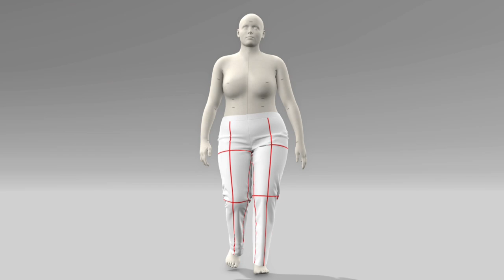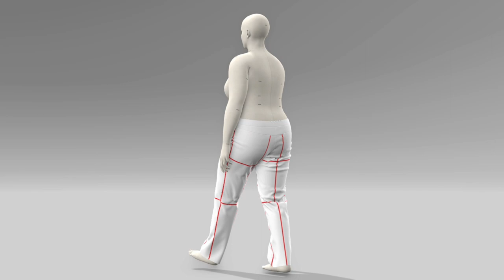Closet Core | Ginger Jeans | View A | Size 20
The Ginger jeans from Closet Core are classic 5-pocket stretch denim jeans. View A features a low rise, straight "stovepipe" leg, and traditional fold-over front pockets. View B has a high rise, skinny leg, and pocket stay sewn into the center front. The Ginger jeans come in two size ranges. The standard sizes range from 0 to 20, with hip measurements from 33" to 48". The curvy sizes range from 14 to 32, with hip measurements from 45" to 63". View A of the Ginger jeans is rendered using VStitcher on the size 20 (39 W / 49 H) avatar with woven stretch denim, 97% cotton, and 3% elastane (280 gsm) fabric. I’ve added red balance lines in the renderings to illustrate how the garment drapes on the body. There are obviously some fit issues causing the jeans to fall off the body while walking.

0:00 Intro
0:07 Sizing
0:15 Pattern
0:25 Avatar Standing
0:52 Avatar Walking